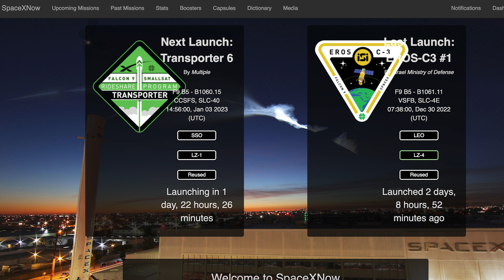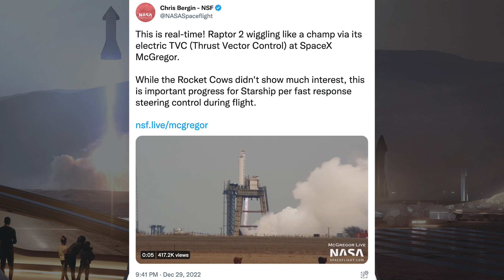SpaceX Starship Updates! Starbase Orbital Launch Site Work Continues! TheSpaceXShow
Welcome to the latest SpaceX Starship updates video from TheSpaceXFans. We have a bunch of updates to wrap up 2022 and start 2023 for the standard SpaceX news. Over in Boca Chica, there’s not anything to show but the Starbase orbital launch site work continues! Sit back and enjoy!